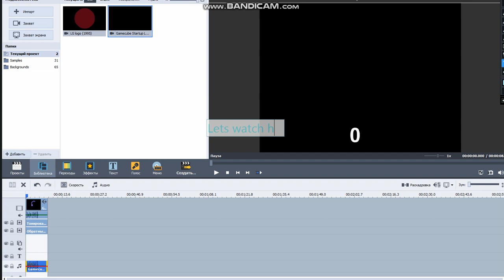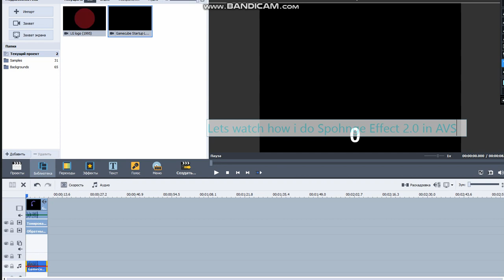How to Make Sponge Effect 2.0 in AVS Video Editor